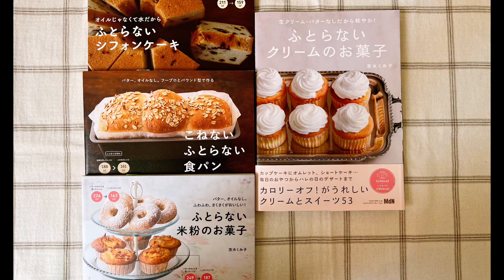米粉のサクサクワッフル 米粉と小麦焼き比べ、どちらでも作れる「バターオイルなし身体に優しい混ぜるワッフル」さくさくっウエハースのような米粉ワッフル ふんわりさっくりな小麦ワッフル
バターオイル不使用のアメリカンワッフルをご紹介させていただきます。

我が家では朝食によくよく登場する一品。

大抵、前日に焼いておくことが多いですが、冷凍保存後、自然解凍して軽くトースターで温め直すのもおすすめです。
このワッフルの特徴は二点

・バターオイル無しで低脂質(焼くときももちろん油脂を塗る必要はありません。)

・粉は小麦・米粉どちらも同量で置き換え可能

今家にある粉で

ここのところ小麦食が多いと感じた時は米粉など

皆様の体調やご都合に合わせて作っていただけます。

わたしは米粉と小麦は優先順位をつけて使用しています。

小麦に不安を感じる方などいらっしゃいましたら、是非こちらの記事をご覧ください。

ワッフルの生地はどちらも混ぜるだけで簡単です。
小麦と米粉では作り方と焼き方に少しテクニックを必要とします。
動画で丁寧に説明しています。

※レシピはノンオイルで焼くときにはがれやすい配合になっています。
米粉の種類や糖分の量を変更されないことをお勧めします。
(粘り具合や糖分の量など)

米粉のワッフル　４枚分全量928kcal脂質15.5ｇ
薄力粉のワッフル６枚分全量912kcal脂質16.8ｇ
きれいに焼くポイント、米粉と薄力粉の味や食感の違いなど動画で丁寧に説明しています。

【材料】
・卵　　　　　　2個分
・砂糖　　　　　25ｇ
・ヨーグルト　　60ｇ
・牛乳　　　　　60ml
A
・粉(米粉はミズホチカラやリ・ファリーヌ・薄力粉)　　160g
・塩　　　　　　1つみま
・バニラオイル
【作り方】
1.ボウルに卵を割り砂糖を加え、泡だて器で混ぜて砂糖を溶かす。

2.プレーンヨーグルト60g、牛乳60mlも加え混ぜる。

3.Aを加え、泡だて器でしっかり混ぜる。米粉の場合は１分程度よく混ぜる。 薄力粉はふるい入れる。バニラオイルを加え混ぜる。薄力粉は混ぜすぎないようにする。

4.ワッフルメーカーは前もってよく温めておく。米粉の場合は片面にお玉にそれぞれ２杯程度流し入れる。薄力粉の生地は、はがしにくい為、お玉に軽く1杯程度ずつ焼く。
一枚目は張り付きやすいです。
張り付いた時は洗わず濡らしたキッチンペーパーで拭き取るか、カラカラになるまで焼き、粉を払い、続きを焼きます。洗ってしまうとまた張り付きやすくなってしまいます。

5.５～6分程度、いい焦げ色が付くまで焼く。 生地を取り出しだすときは、菜箸をワッフルの筋に沿って静かに差し込み、はがすと出しやすい。

6.好みでメイプルシロップやブルーベリーソースをかけていただく。
ブルーベリーソースは耐熱ボウルに冷凍ブルーベリー50ｇに砂糖10ｇレモン汁少々を入れ、ラップはしないで500Ｗのレンジで２分加熱して混ぜる。

★【著書】
「 ふとらないシフォンケーキ　オイルじゃなくて水だから」
増刷を繰り返している本です。
「ふとらない米粉のお菓子」
ノンオイル米粉で作るお菓子のレシピ集です。
「ふとらないクリームのお菓子」
ミルクで作る低脂肪の純白のホイップクリームなどを使ったお菓子のレシピ集になります。
「こねないふとらない食パン」 フープロでこね時間１分簡単に作れるノンオイル食パンのレシピ集です。 初心者の多くの方が成功しています。